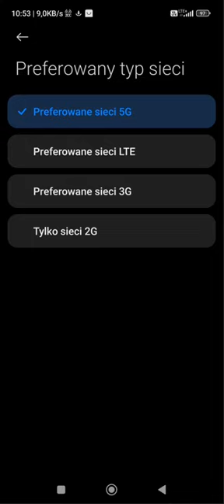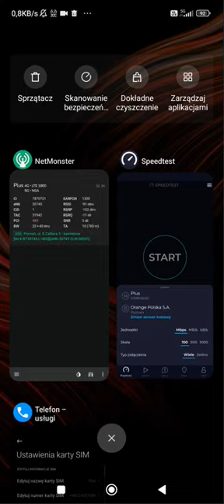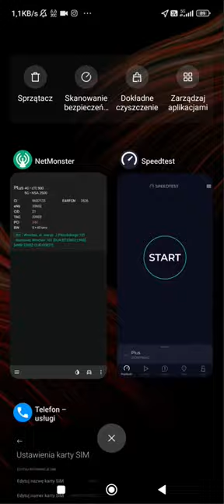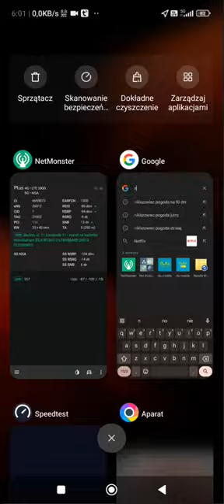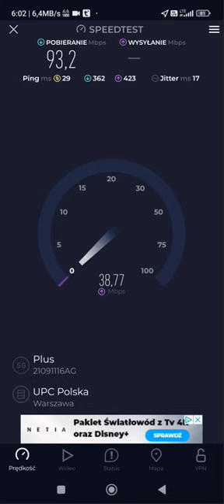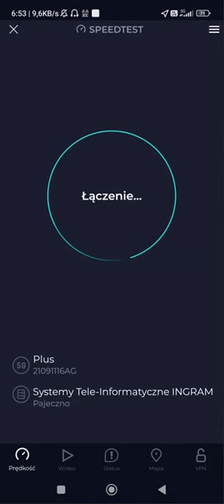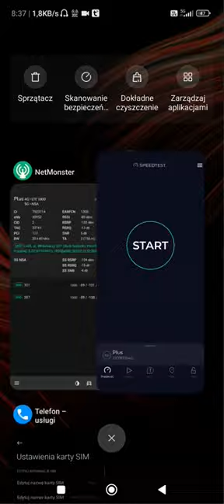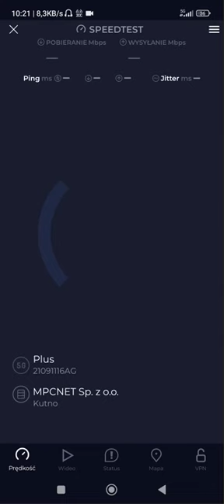Speedtest Plus LTE 5G z róznych miast w Polsce